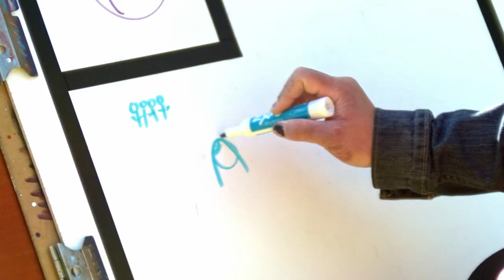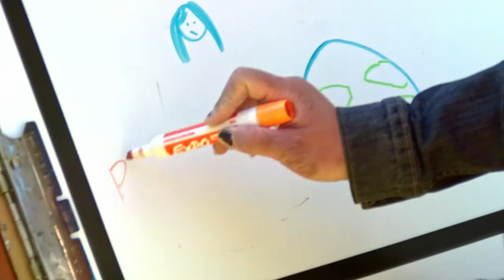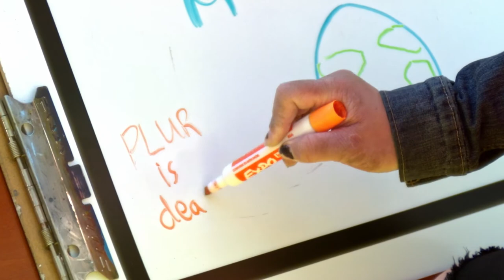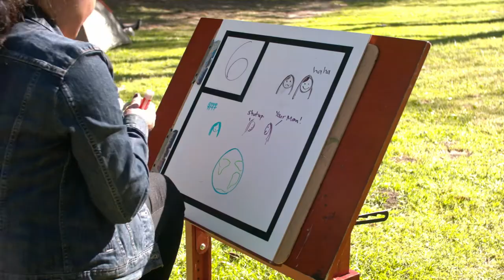Trying to Find Humor From Grief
Happy Birthday to Everyone Born on May 6th

Today’s Date is with: Allyn Pintal
Artist: pumkimask